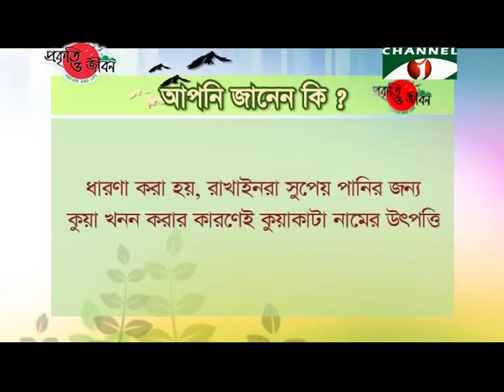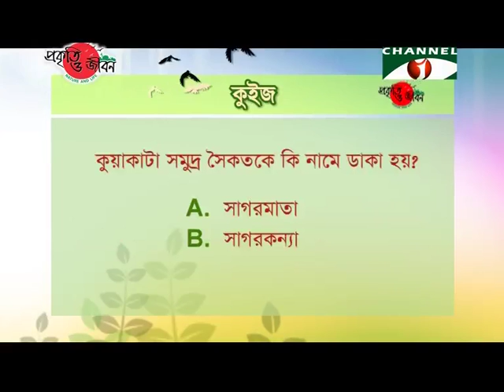Nature and Life - Episode 236 (Kuakata Eco Park)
Bangladesh is the largest delta in the Earth.
The Bay of Bengal is located on the south of this country.
A large coastal area is situated by the coastline of the Bay of Bengal.
This large coastal region is full of natural resources.
The world’s largest mangrove forest, Sundarbans and the longest sea beach Cox’s bazaar is sited here.
Apart from these there are many types of natural resources in the coastal region.
Among those Kuakata is remarkable.
Kuakata is situated by the Sea.
For this reason Kuakata is called as the daughter of ocean.
The main attraction of Kuakata is its sea beach.
The length of Kuakata sea beach is around 18 km.
An attractive forest is there beside the sea beach.
Primarily it was known as Kuakata Eco Park in 2005, later it was declared as Kuakata National Park in 2010 with an area of 1613 Hectares considering the importance of its forests and biodiversity.
The Park is situated at Kalapara upazila of Patuakhali district.
There are three parts of this Park.
These are Kuakata, Khajura and Char Gangamati.
The Kuakata part is situated in the middle of the Park.
This part is the most attractive part of the Park.
The Pine forest in the entrance welcomes all.
After Pine forest there is a freshwater lake.
The mesmerizing beauty of this lake has made the Park vivid.
The reflection of light in the lake water creates a mind blowing environment.
Various species of aquatic animals are found here.
There is a garden beside the lake.
Various species of plants are seen here.
Among those Mango-pine, Lebbek tree, Neem, Arjun, Aamla, Coconut, Pine etc. are found mostly.
Various species of wildlife are surviving depending on these plants.
The birds are seen comparatively high in number.
Among these birds there are Asian Paradise-flycatcher, Black Drongo, Rufous Treepie, Woodpecker, Common Hoopoe etc.
Though reptiles and mammals are also found.
On the eastern part of the Park Char Gangamati is situated.
Char Gangamati is very famous for the view of sunrise.
An attractive Pine forest is also present here.
The Pine is a beautiful tree.
These are cone shaped and grow straight upwards.
The narrow leaves have made this tree more attractive.
These trees are the habitats of a number of birds.
The Starling, Grass birds, Drongo are seen here.
The Pine forest becomes live with their presence.
Khajura is situated in the western part of the Park.
It is also known as Lemon’s forest.
This part is famous for the view of sunset.
This part is of mangrove type.
This forest becomes wet with tidal flow.
For this reason various species of mangrove plants grow here.
Among the plants there are Sundari, Keora, Bain, Hargoja etc.
Various species of wildlife are surviving here depending on these trees.
The amphibians are found less.
But the reptiles are found often.
Among the reptiles there are Monitor Lizard and Sea snakes.
Different species of colorful birds are seen in the forest.
Among those Herons, Kingfishers and Doves are common.
Varieties of migratory birds arrive here in the winter.
These birds play vital role in the forest ecosystem.
All these animals, plants and the beauty of the sea beach have made the Park attractive.
As a result, numerous tourists come here.
But due to various reasons this natural resource is now threatened.
The Park is being affected mostly due to climate change.
Many portions of the Park have become inundated due to sea level rise.
A large portion of the Park has gone due to erosion.
This erosion is increasing day by day.
As a result, the attractive look of Kuakata is waning.
If this continues, probably this Park will be vanished one day.
The country will be affected economically as the number of tourists will reduce.
So necessary steps should be taken to stop the erosion ASAP.
The loss of the Park can be reduced by planting trees.
Apart from this, effective steps should be taken against the impacts of climate change by the collaborative efforts of the people of the world.
Only then this Park will be saved as well as the sea beach will sustain.